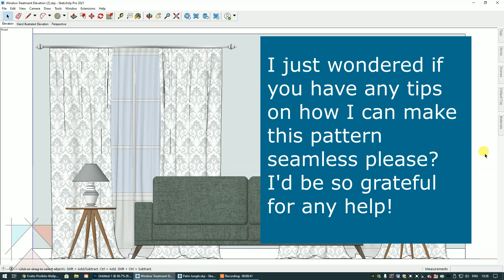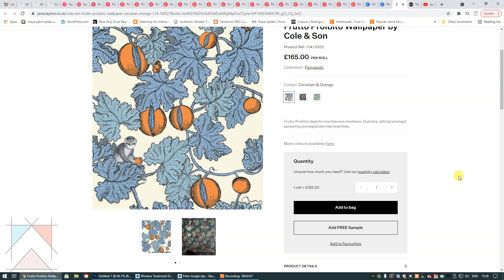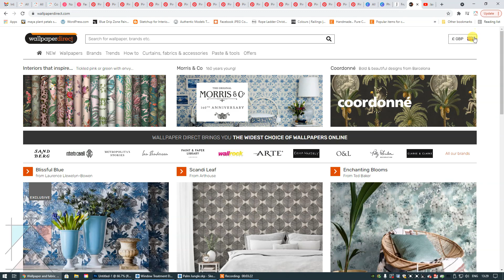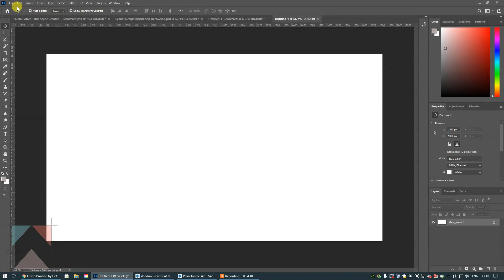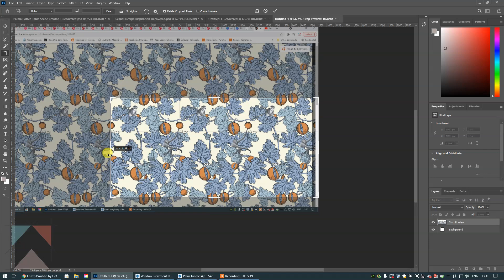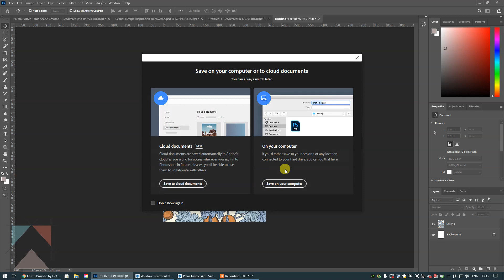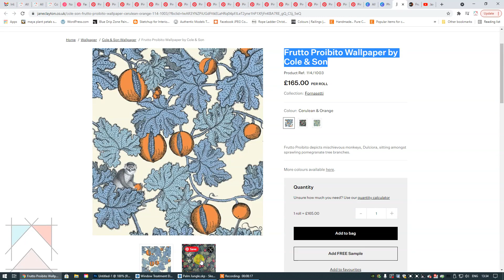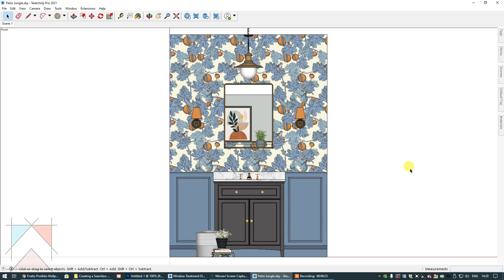Create a Seamless Texture for SketchUp Render | Cropping | Resizing | Pro Tips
We received a support request from one of our students concerning seamless textures, so we decided to share this with all of you!

In this video tutorial you will learn:
- what makes an image/pattern suitable for cropping to produce a seamless texture;
- a fantastic online resource where you can download high quality wallpaper samples to use in your SketchUp files;
- how to crop a wallpaper image to create a seamless texture;
- how to resize a seamless wallpaper texture to specific dimensions so that it reflects real life;

If you're an Interior Design professional or student, and you're encountering a few challenges when creating floor plans or elevations in SketchUp, please let us know in the comments and we'll do our best to help you!

Check out our online learning platform, SketchUp Hub to learn how to create SketchUp floor plans and elevations, including lots of free tips and advice for Interior Designers